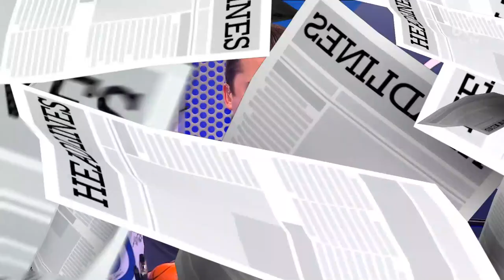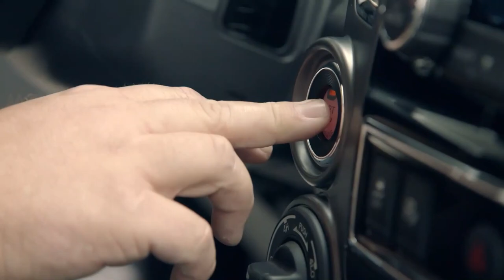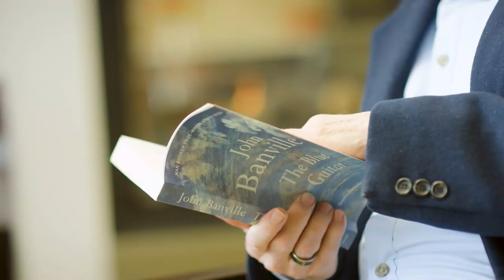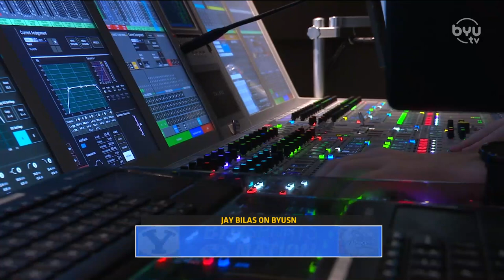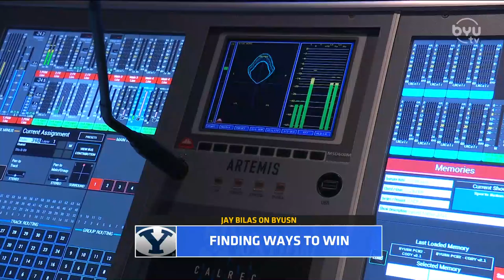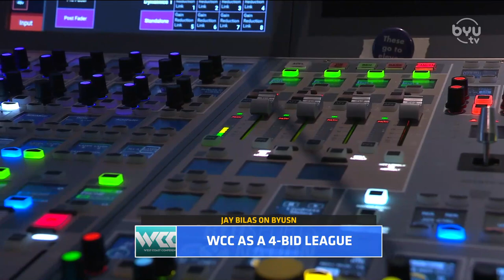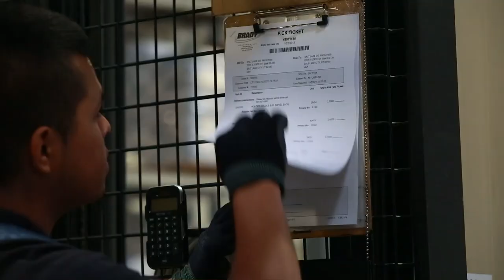Don’t You Realize Who You’re Talking To?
Spencer and Jarom are joined by ESPN Analyst Jay Bilas and WCC Commissioner Gloria Nevarez. They discuss BYU Basketball's game against Gonzaga, the WCC, and BYU joining the Big 12.